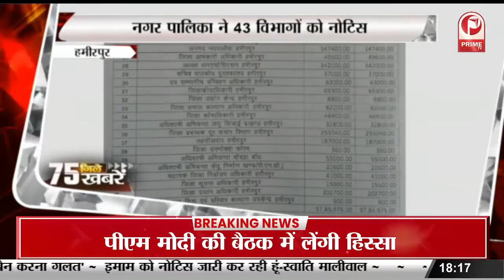Azamgarh में धर्मांतरण मामले में दर्ज हुआ मुकदमा || Prime Tv